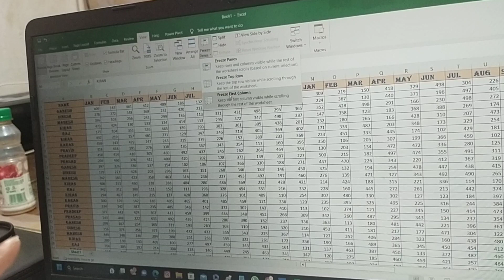MS EXCEL COLUM FREEZ KAISE KARE ! HOW TO USE COLUM FREEZ